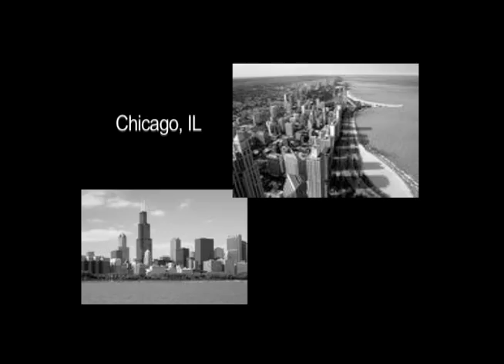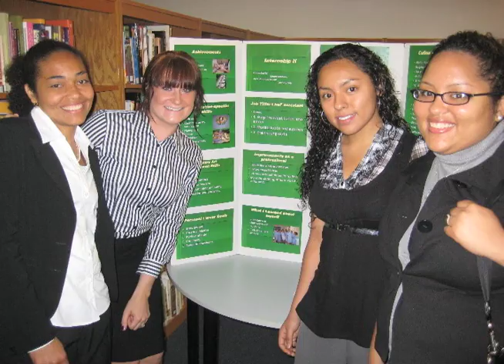80 years of Women in Opus Dei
This video commemorates the 80th Anniversary of Women in Opus Dei. Houston, 2010